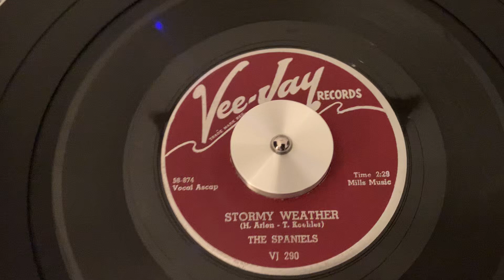The Spaniels “Stormy Weather” “1958”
1958 45 RPM R&B Rock & Roll